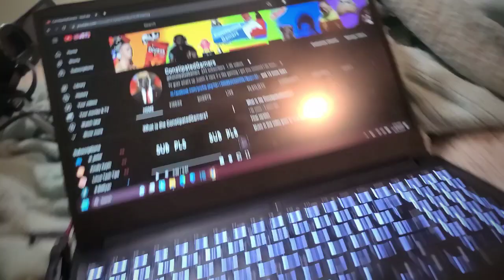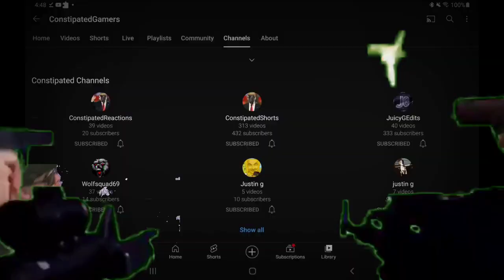I Feel Like A Mammoth By Juicy G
This Is A Remix Of I Feel Like A Monster